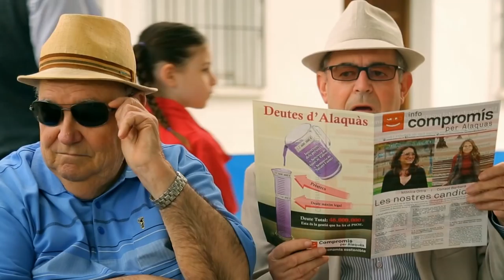Spot Compromís - Eleccions Locals